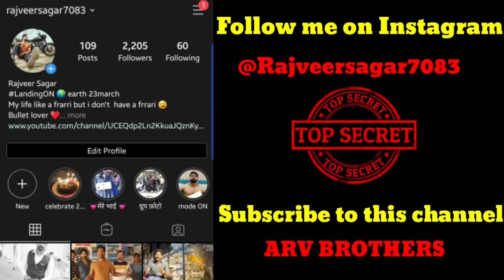Yamaha FZ-S Full ENGINE Problems solutions Piston/Krenk sound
yamaha fz engine sirf 29000 km pr opn ho gya vompny ki ek laparvahi ki vajh se dosto
itni kamjor conter shaft di h ki ye mere pass 3 sri baar case aya h

next

Aap humse Instagram pr bhi jud skte ho

INVERTER बेल्डिंग मशीन यहा से ले

Timing चेन कटर का औजार All bike

एवरेज टेस्ट करने की बॉटल

इंजन की अवाज चेक करने का टूल्स

TAPPIT सेट करने का टूल्स

Multimeter टूल्स

एलन्की किट L key tools kit

Impact scroow driver

1/4' Socket SeT

Megnet stick tools

ग्रिन्डर मसीन ऐंगल grinder

ड्रिल मशीन